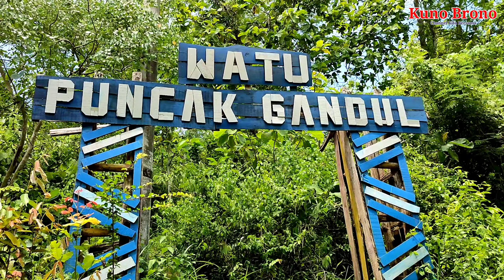Inilah Anak Angkat Grenduwo Penunggu Gaib Tempat Pesugihan Watu Gandul Ngluyu Nganjuk Jawa Timur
Situs ini warga menyebutnya watu gandul konon tempat ritual pesugihan yang berada di atas gunung di tengah hutan wilayah desa. ngluyu. kec. ngluyu. kab. nganjuk. Jawa Timur